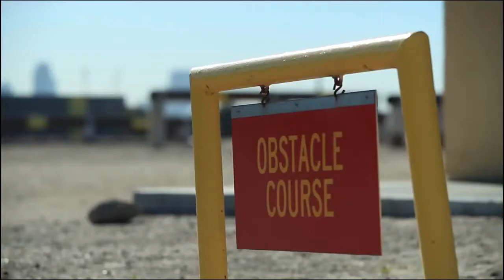BIAFRA: SEE WHO IPOB IS TRAINING WITH TODAY, UNBELIEVABLE